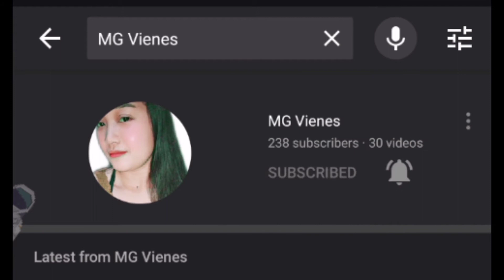How to cook Grilled Pork? Super easy but so Delicious😋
So Yummy😋😋😋

Jeng💚